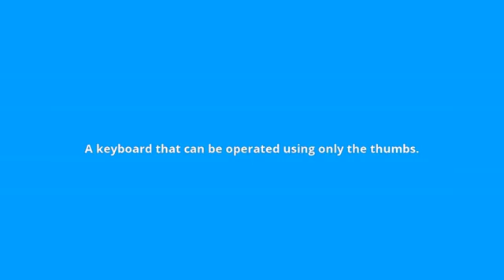what is the meaning of thumbpad